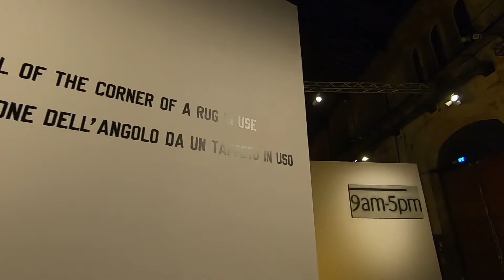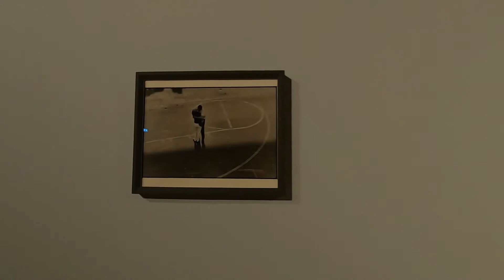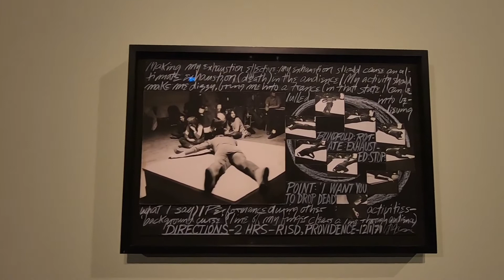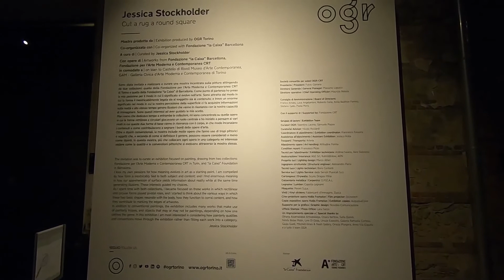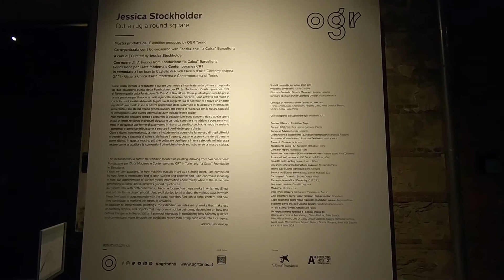OGR Productions / Cut a rug a round square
Jessica Stockholder in conversazione con Nimfa Bisbe Molin (Responsabile delle Collezioni d’Arte della Fondazione “La Caixa”). Modera Samuele Piazza (curatore delle OGR - Officine Grandi Riparazioni di Torino) .

Una conversazione speciale in occasione della mostra "Cut a rug a round square" a cura dell'artista Jessica Stockholder, che ha dovuto confrontarsi con uno spazio fortemente caratterizzato, e con le opere provenienti da due grandi collezioni come quella della Fondazione per l’Arte Moderna e Contemporanea CRT e della Fondazione “La Caixa”.

Martedì 23 febbraio 2021, OGR - Officine Grandi Riparazioni Torino nell'ambito delle rubriche digitali OGR Open Session.